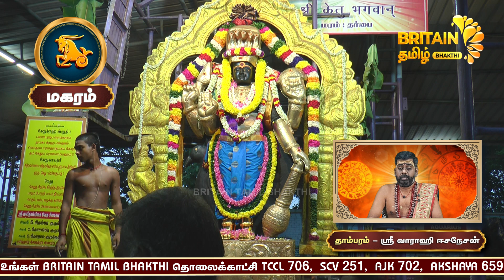சனிப்பெயர்ச்சி பலன்கள் - (2023 - 2026) - மகரம் | Sani Peyarchi Palan 2023-2026 Magaram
சனிப்பெயர்ச்சி பலன்கள் - (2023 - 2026) - மகரம்

உங்கள் BRITAIN TAMIL BHAKTHI தொலைக்காட்சி
TCCL 706, SCV 251, AJK 702, Akshaya 659, Aristo 017, -ல்,U digital 118
கண்டுகளியுங்கள்